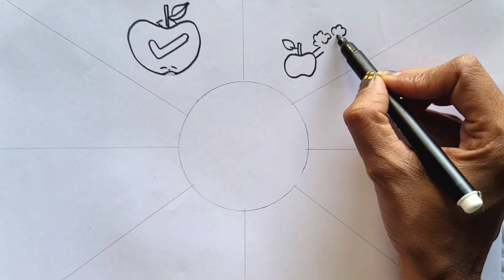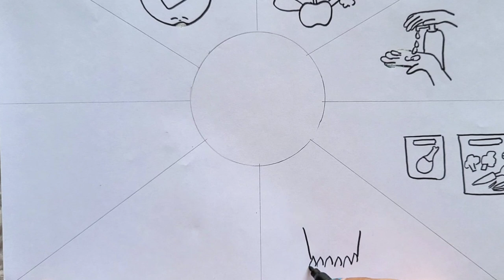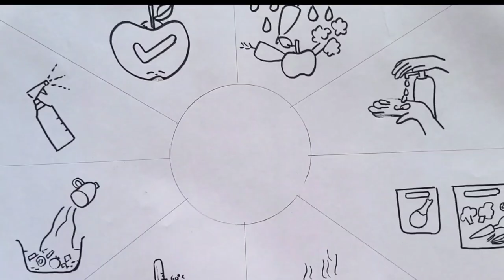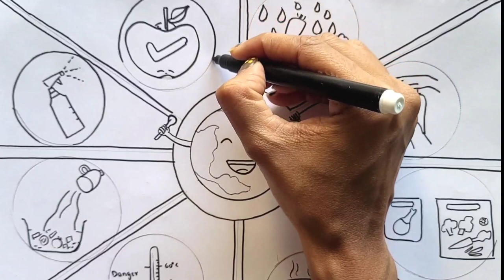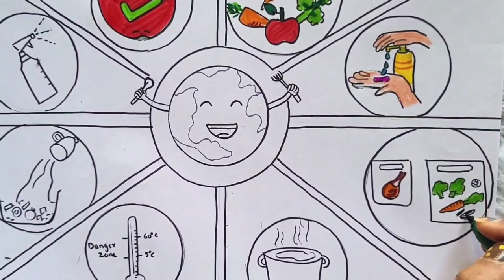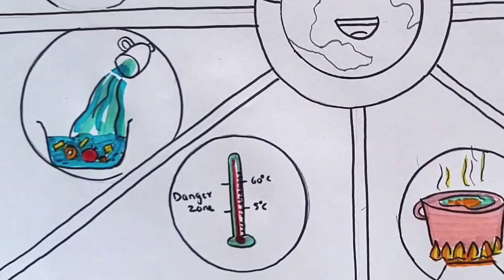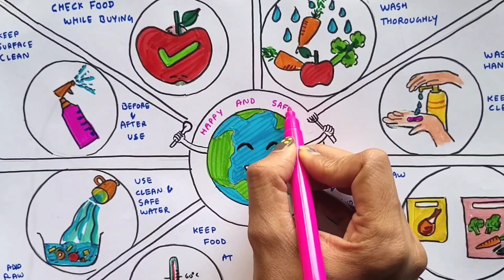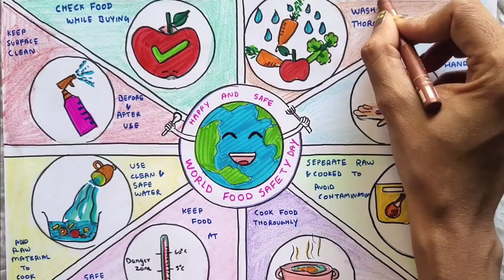World Food Safety Day Drawing | Food safety chart poster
world food safety say drawing easy